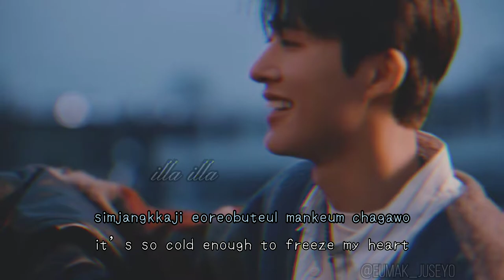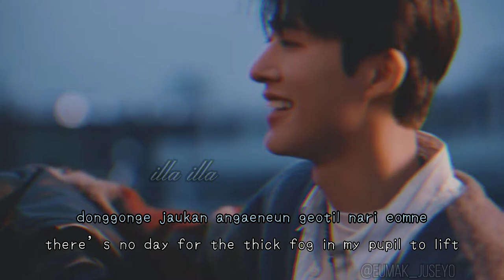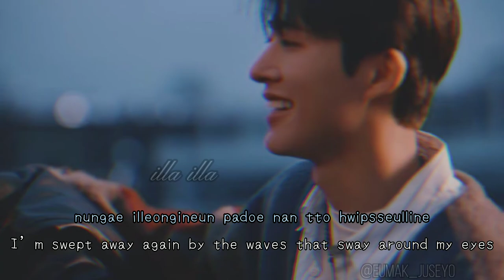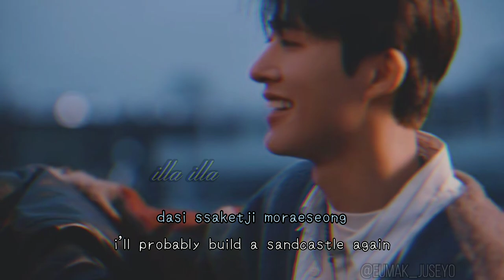B.I - "illa illa" [ rom / eng lyrics ]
B.I (비아이) - illa illa

[ no copyright infringment intended. the song and all the images do belong to 131label ]